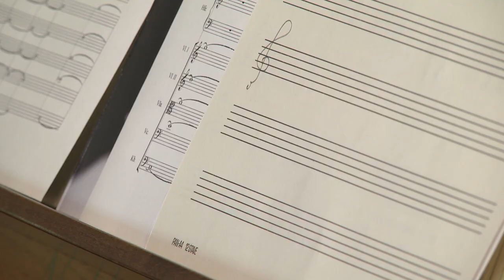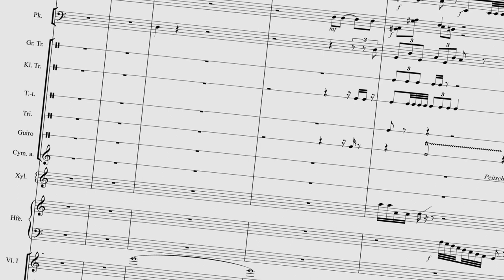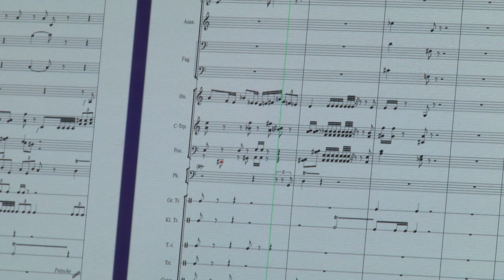Burkhard Mohr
Komponist und Kirchenmusiker